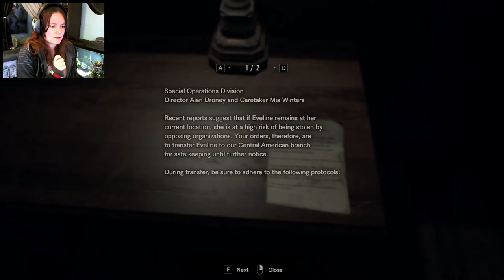Resident Evil 7 | 09 | DADDY'S BAAAAAACK!